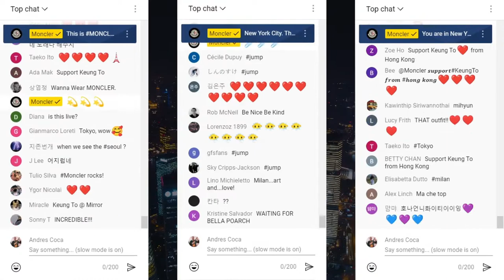Moncler Mondogenius case video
This video is a repost from the official channel Media.Monks.